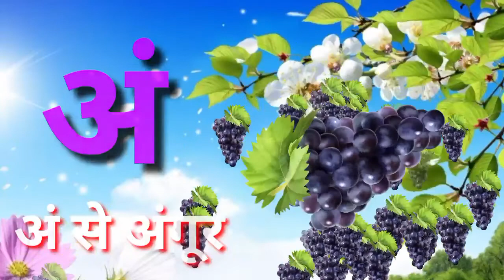अ से अनार आ से आम हिंदीवर्णमाला अ आइई कखग क से ज्ञ तक हिंदीवर्णमाला A Se Anar Aa Se aam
Hello friends welcome 🙏🏻🙏🏻♥️♥️ in my YouTube channel  Gungun Hindi Classes

 Gungun Hindi Classes - learning your kids nursery Rhymes, ABCD Alphabet, Numbers,Colours for kid's, Multiplication, Tables for kid's in easy way kid's learning videos.

 Search keyboard

Your Query:

 ABCD for vowels,
 ABCD for kids learning to Hindi,
 A for apple B for Badka Applez,
 A for apple songs kids,
 A for apple songs kids Hindi,
 Apple song,
 Apple songs preschool learning video,
 English songs for kids,
 English songs for kids with lyrics

@Gungun Hindi Classes
@ ABCD for learning
@ ABCD for kids learning
@Gungun Hindi Classes Nursery Rhymes & kids sangs
@ABCD video
@ kids Entertainment

# English_alphabets
# nursery _Rhymes
# ABCD
# English _alphabets
# englishalphabets
 # capitalletters
# Gungun Hindi Classes
# capital letters
# Gungun Hindi Classes

 ABC song, alphabet songs,Abc songs for children,
Phonics sond, abcd songs,

अ आ इ ई इन हिंदी, अ आ इ ई उ ऊ ए ऐ ओ औ,वर्णमाला,
Varnmala,

hindivrnamala, sclasses,
Gungun Hindi Classes
 # education
  अ से अनार आ से आम,हिंदीवर्णमाला,अआइ, हिंदीव्यंजन,
A se anar aa se aam, क से कबूतर,
A se anar, अ से अनार, आ से आम, क से कबूतर, बच्चे चाहते
 है के बारे में अजीब कहानी,Do Chuhe tha mote mote,
 डायना शादी की पोशाक पहनने की, अ से अनार, आ से आम,
हिंदी वर्णमाला,abcd  phonic song, एबीसीडी वर्णमाला,A
Se anar, Aa se Aam, Swar Vyanjan,अ से अनार,आ se
आम हिंदी वर्णमाला, abcd, एबीसीडी,abcd rhymes, ABCD
Phonic song,

Preschool learning ABC, phonic song Alphaber letters,
We love pappa pig tha nose,

Varnamala in hindi, poem for kids, kids poem, for children,
 सचित्र, hindi varnamala chart, हिंदी वर्णमाला उच्चारण, a se anar in hindi, अ से अनार, आ से आम A to z,

K se kabutar, hindi varnamala, क से कबूतर  ख  से खरगोश , a se anar, अ से अनार, hindi rhymes, song, hindi song, cartoon, hindi, rhymes, nurse, children rhymes, kids songs, kids, school,
Hindi poem, हिंदी, kids video, children songs. Hindi rhymes, poems,
Song, Hindi song, cartoon, hindi, rhymes, nursey rhymes, children rhymes, kids songs, school, hindi poem, हिंदी, kids video, children songs, hindi rhymes, poems, balgeet, children,

# kidslearningvideo
# nurseryrhymes
# children's
# teaching
# kidsvideo
# kidssong
# online
# new
# वर्मालागीत